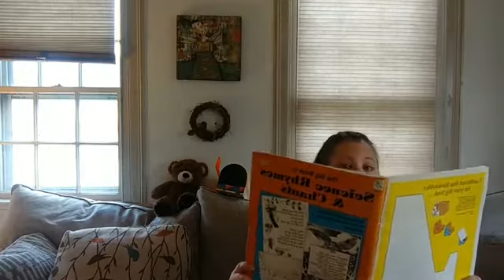Ease children's fears about COVID19 germs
Miss Jennifer helps a puppet friend work through his anxiety about getting and spreading germs.